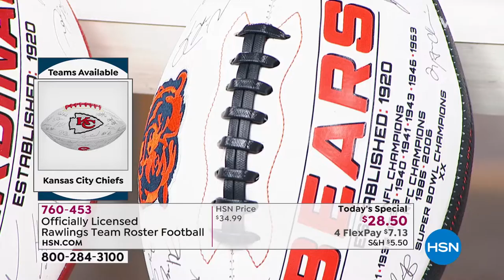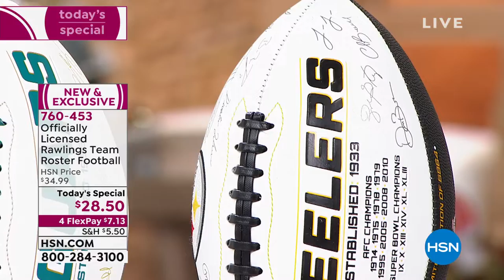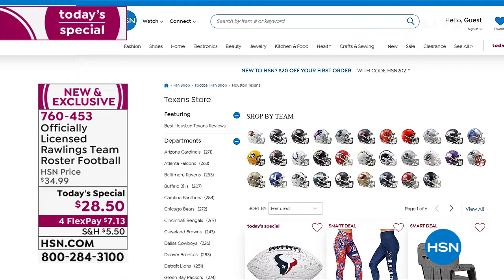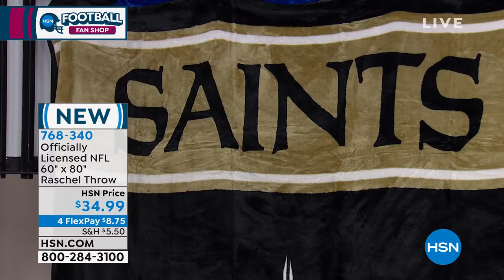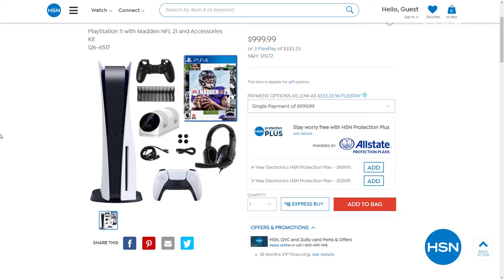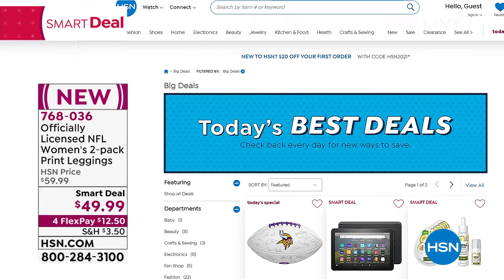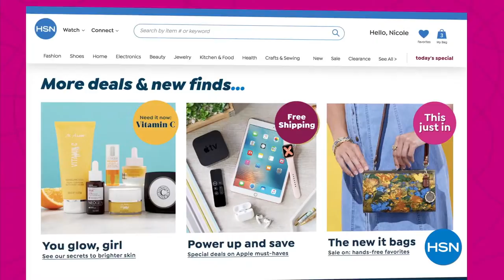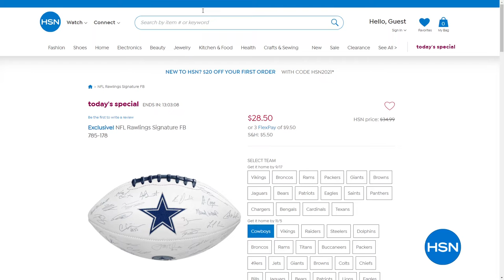HSN | Football Fan Shop Season Kick Off 09.02.2021 - 10 AM